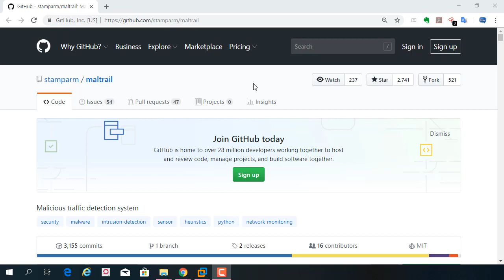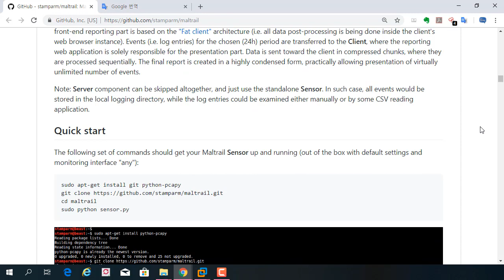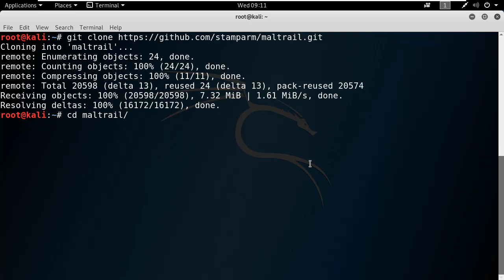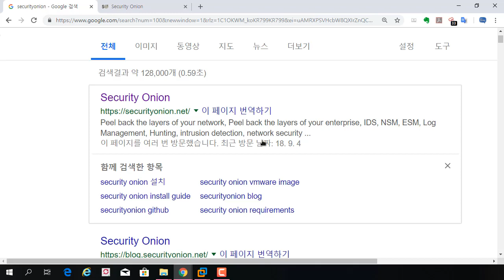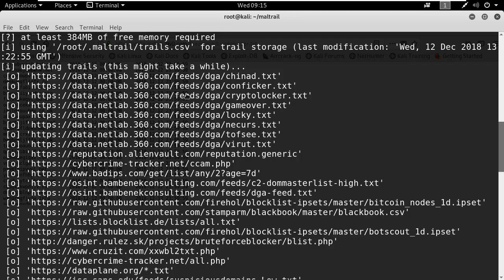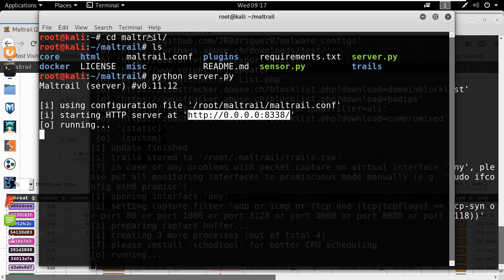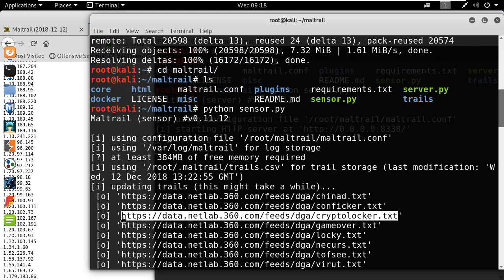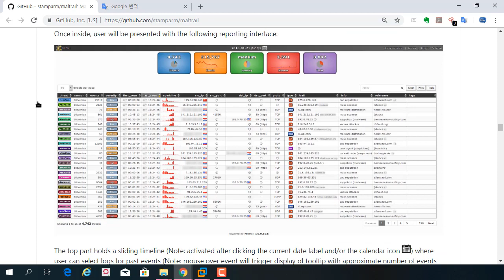(침해대응, 해킹) Maltrail 파이썬 오픈 소스 도구를 이용한 악의적인 행위 탐지 시스템 활용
보안프로젝트 )에서 제공하는 IT보안 강의입니다. 이번 강의 주제는 "Maltrail 파이썬 오픈 소스 도구를 이용한 악성코드 탐지 시스템 활용" 입니다.

Maltrail은 악의적인 행위를 하는 것을 정적인 룰을 이용하여 탐지하는 오픈소스 시스템입니다. 악성코드가 배포되는 사이트에 방문(블랙리스트 URL)하면 탐지됩니다. 또한, 등록된 공격패턴을 감지합니다.

Maltrail is an open source system that detects malicious behavior using static rules. Visits to sites where malware is deployed (blacklist URLs) will be detected. It also detects registered attack patterns.